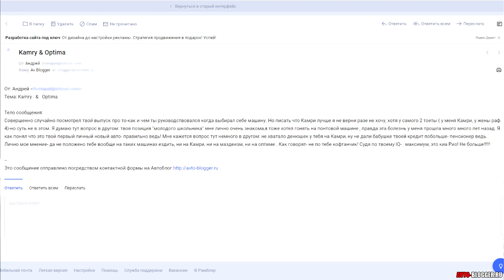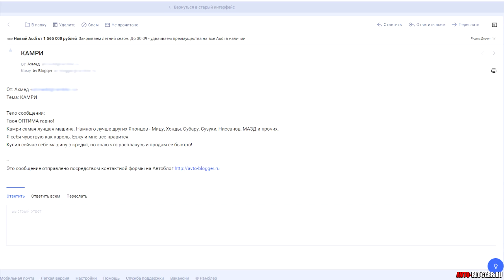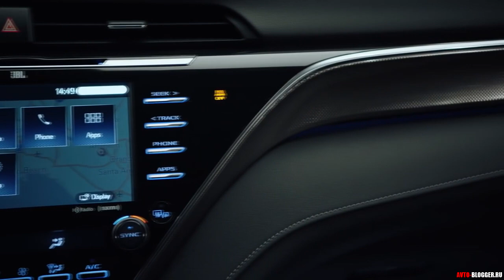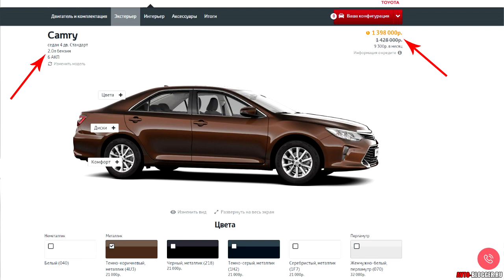KIA STINGER - УБИЙЦА TOYOTA CAMRY 2018! ЖЕСТКО - МОЕ МНЕНИЕ!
Опять KIA и опять CAMRY! Только сегодня будем говорить немного о другом! Про новую КАМРИ 2018 и новинку от KIA, которая носит название STINGER.